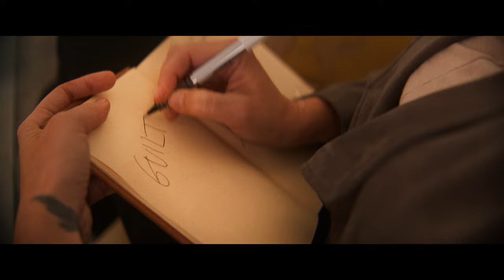Louise Post - Guilty (Official Video)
Official music video for Guilty by Louise Post from her debut solo album, Sleepwalker,  from El Camino Media.

to purchase tickets and VIP packages for Louise's current Summer 2023 tour.

Written & Produced by Louise Post
Directed, Edited & Color by Meeno
Executive Producer: Matt Messer
Producer: Nicole Ehrlich
1st AC: Matti Montaigu
Art: Louise Post
Art: Voltaires Max
Makeup: Mary Kula
Hair: Brenda Lopez

Guilty Performed by: Louise Post, Robin Holden, Matt Drenik
Band: Nicole Fiorentino, Matt Drenik, Randal Blashke, Rob Sanchez
Weather Girl: Sorenne Gottlieb
Praying Mantis: Tony Parks
Black Jack Dealer: Matt Messer
Dancers: Charlie Parks and Zoe Young